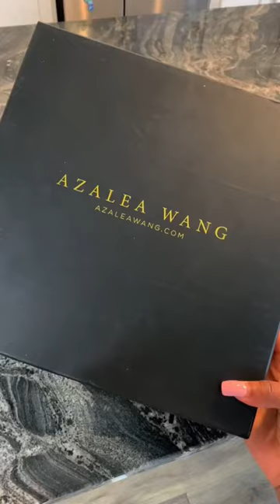Balenciaga cagole boots dupe from Shop Akira 🖤🔥